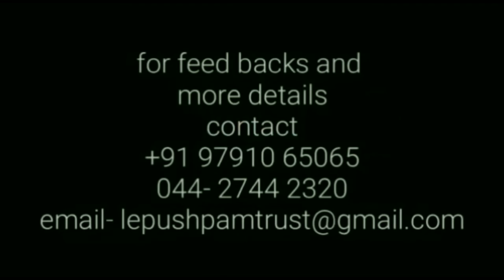இருளர் பழங்குடியினரின் "மாசிமகம்" திருவிழா |வேண்டுதல் |சடங்குகள் |திருமணங்கள் |குறி சொல்லுதல்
தமிழ்நாடு, ஆந்திரா, கர்நாடகா பகுதிவாழ் இருளர்கள் ஒன்றுகூடி குலதெய்வ வழிபாடு நடத்தும் "மாசிமகம்" திருவிழா ஆண்டுதோறும் மாமல்லபுரம் கடற்கரை கோயில் தென்பகுதியில் நடைபெறும்.,